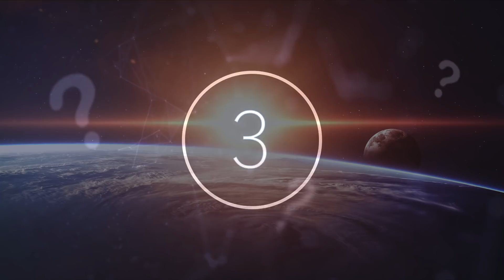Scientists Have Revealed They Detected A Sign Of A Huge Object In The Milky Way Galaxy That Vanished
Scientists have revealed they detected a sign of a huge object in the Milky Way galaxy that vanished. Today, we take a look at what this scientists detected in space.

Our Sun lies at the heart of the solar system and it's no secret that it's massive. Scientists have figured out that the Sun is around 110 times the diameter of the Earth, this means that over 1 million Earths could fit inside the sun. Researchers have come forward and said that when our sun was born 4.5 billion years ago it had a twin, however this twin Sun was not identical. The Harvard scientists has said that this was the same with every other star in our universe.